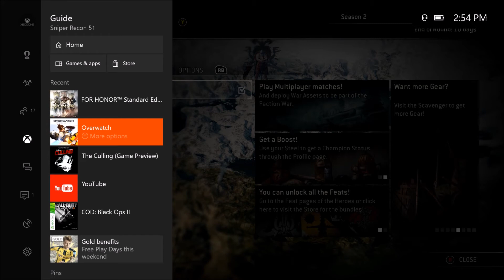The For Honor Rant, Why I Wont Be Uploading For Honor As Much Anymore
This is basically just a video explaining why I wont be uploading as much anymore and will also address the majors problems I've been having with For Honor